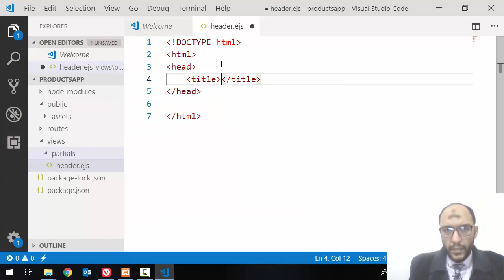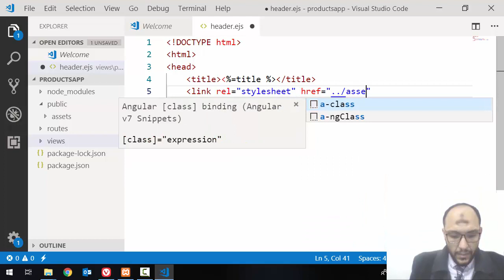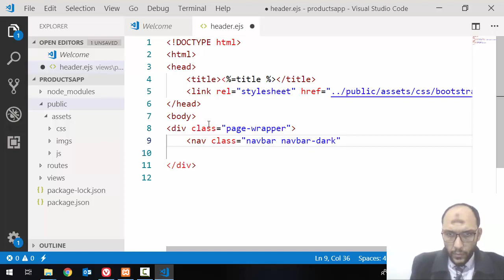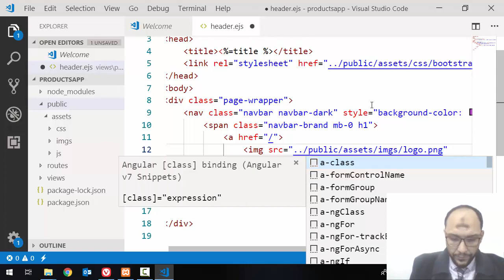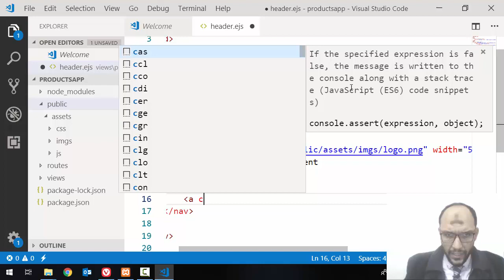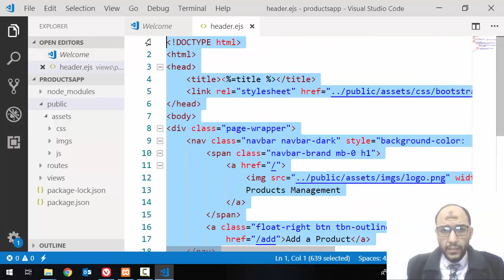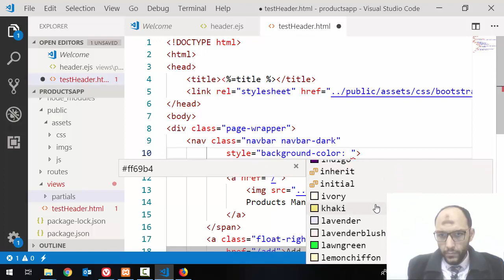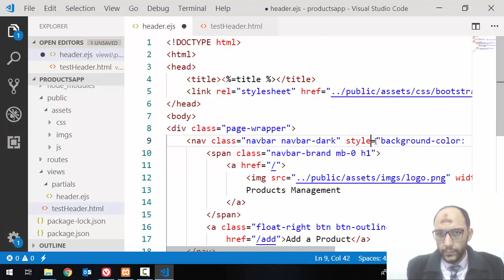5 Project1 Products Nodejs Web Project Create Header Page as Partial Page and Test It